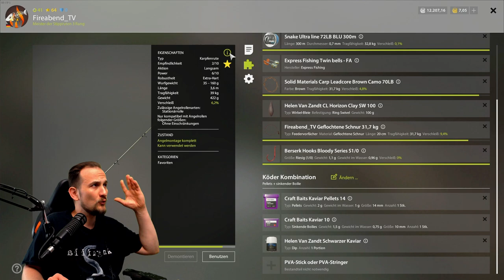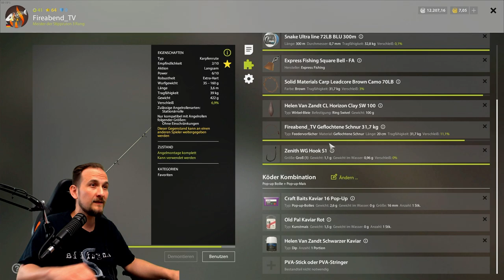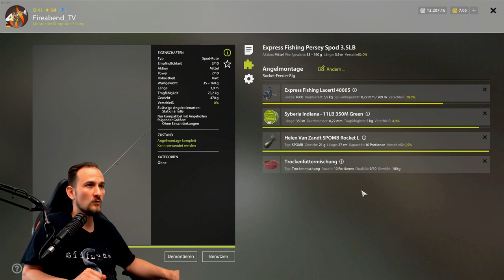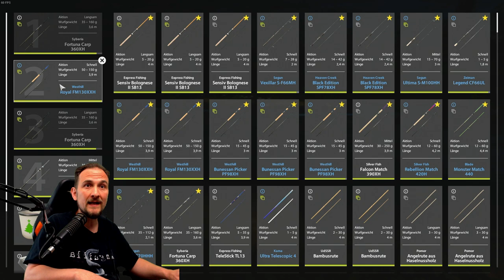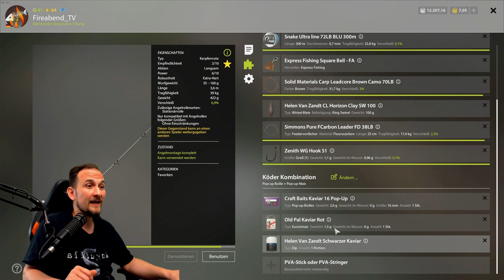Russian Fishing 4 - Barbe - Bärensee ab Lev. 20